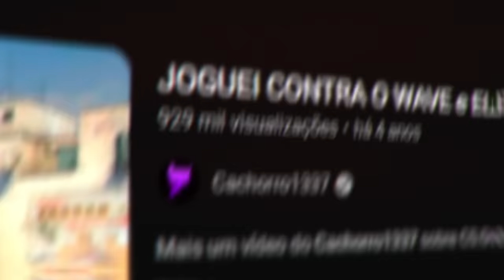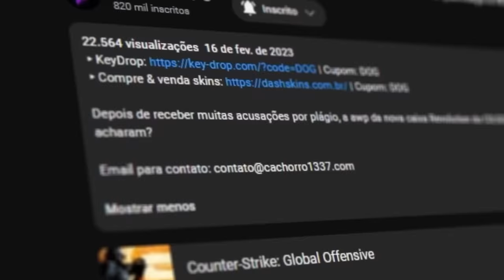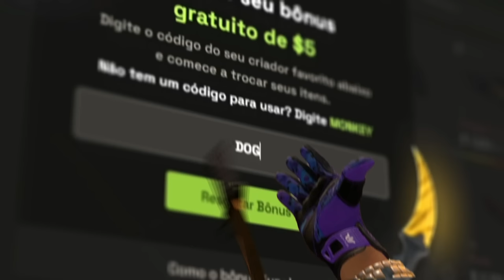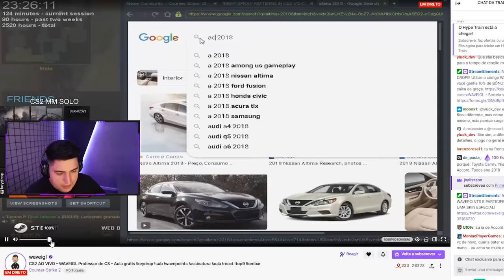cai no MESMO TIME que o WAVE IGL no CS 2... (ele mudou??)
Depois de 4 anos... Reencontrei o Wave IGL e joguei meu primeiro competitivo no Counter-Strike 2 com ele.